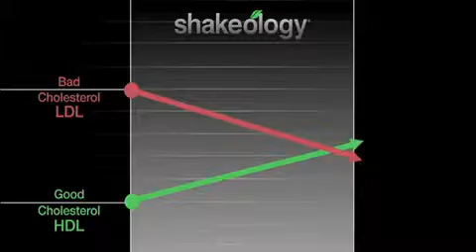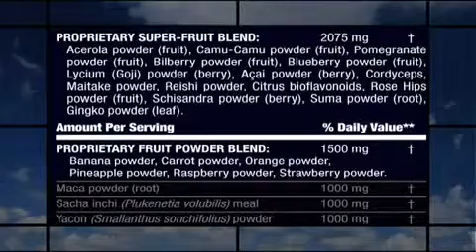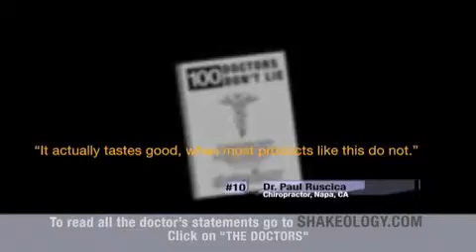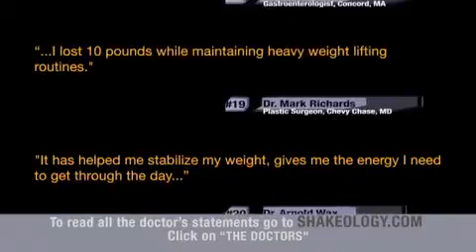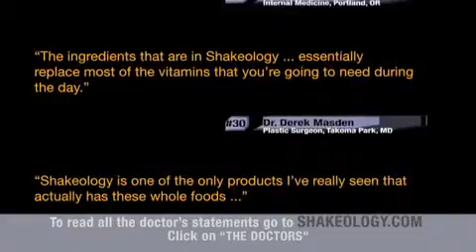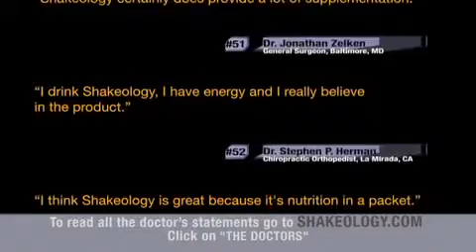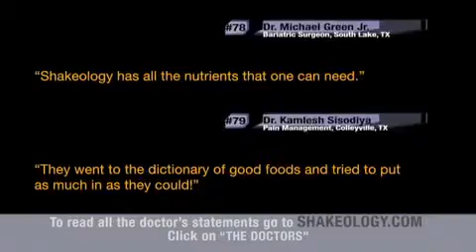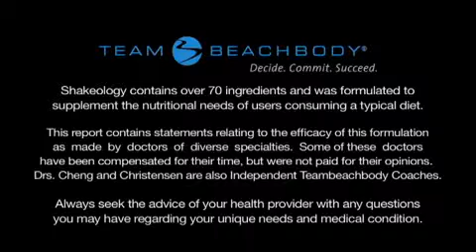100 Doctors Don't Lie - Shakeology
Doctors across the country are using Shakeology, and many are recommending it to their patients. See what the medical community thinks about the Healthiest Meal of the Day!